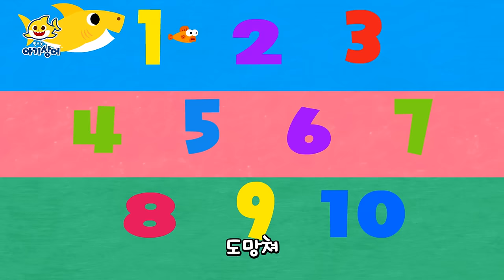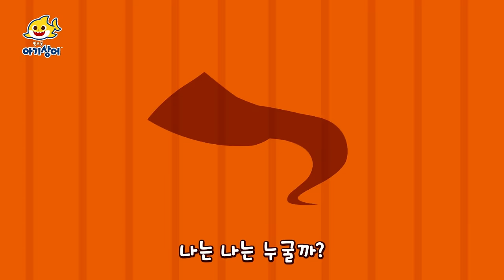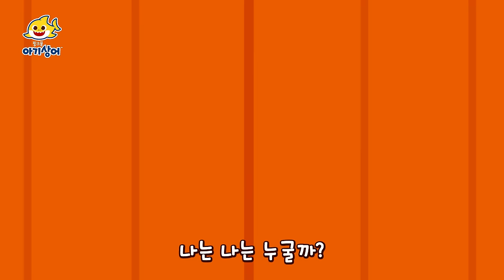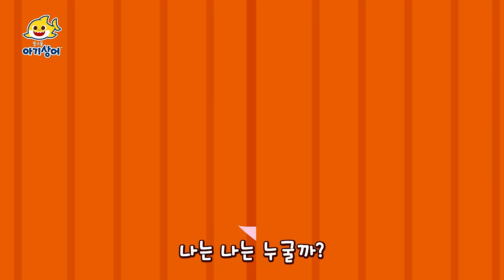상어가족의 발렌타인데이 | 사랑을 주는 사람이 될래요❤️ | 아기상어 스페셜데이 송 | 아기상어 동요 모음집 | 뚜루루뚜루 | 핑크퐁! 아기상어 올리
00:00:00 발렌타인데이를 맞이해 뚜루루뚜루!❤️
00:00:06 발렌타인데이 상어가족
00:01:53 아기상어와 행복한 발렌타인데이
00:04:01 상어 결혼식
00:05:24 행복한 아기 상어
00:06:51 엄마 상어 사랑해
00:08:09 아기 상어 123
00:09:11 길 잃은 아기상어
00:10:20 아기 상어 ABC
00:11:00 출동! 경찰 상어
00:12:12 아기상어 인어 공주 놀이
00:13:38 후무후무누쿠누쿠아푸아아
00:16:51 바다 빌딩
00:17:57 알록달록 알 찾기
00:19:13 아기상어 수수께끼
00:20:20 아기상어 자장가
00:21:34 바닷속 최고의 짝꿍
00:22:33 아기상어 딸꾹질
00:23:42 다섯 마리 아기 물고기
00:25:23 아기상어와 운동해요
00:26:36 아기 상어의 꿈
00:27:36 바다 ABC
00:29:27 아기상어의 첫 미용실
00:32:19 반짝반짝 아기 상어
00:33:24 S-H-A-R-K
00:34:16 상어 따라 해봐요
00:35:19 상어 가족 어디 숨었나
00:36:05 상어 가족의 하루
00:37:05 빨간 망토 아기 상어
00:38:15 할아버지 상어의 조개빵
00:39:09 샤키 포키
00:40:18 아기 상어의 생일
00:41:12 상어 가족 음악회
00:42:50 알록달록 바다 세상
00:44:16 세모 네모 바다 세상
00:45:17 상어 가족 밴드
00:47:01 상어 세 마리
00:48:07 손가락 놀이 상어 가족
00:49:36 마수리 할아버지 상어
00:50:36 상어 가족과 댄스 파티
00:51:51 아기 상어 이빨 빠진 날
00:53:06 아기 상어의 나들이
00:54:02 아기 상어의 모험
00:55:27 행복한 아기 상어
00:56:28 여섯 마리 물고기
00:57:42 아기 상어 자장가
00:59:15 즐거운 바다 청소
01:00:31 아기 상어와 숨바꼭질
01:01:44 바다 마을 수영 대회
01:02:35 바닷속 행진
01:03:42 신기한 바다 친구들
01:05:13 상어 꼬리 찾기
01:06:34 잠자는 숲속의 할머니 상어
01:08:09 해적선 놀이
01:09:09 안녕 아기 상어
01:10:22 바닷속 반대말
01:11:10 아기 상어와 수 세기
01:12:11 신나는 상어 댄스
01:13:26 무서운 얼굴 콘테스트
01:16:17 엄마 아빠의 날
01:17:12 상어 가족 모여라
01:18:05 아기 상어 집에 놀러와
01:18:53 샤키 셔플
01:19:58 반짝반짝 빛나는 해님
01:21:16 우리는 바다 삼총사
01:22:16 날 따라 헤엄쳐
01:25:02 산호 놀이터로 모여라
01:27:53 최고의 짝꿍
01:31:03 척척박사 할아버지
01:34:07 오싹오싹 바닷속 괴물
01:37:00 바닥에 사는 친구들

아기상어 올리 최신 인기 동요 보러가기!